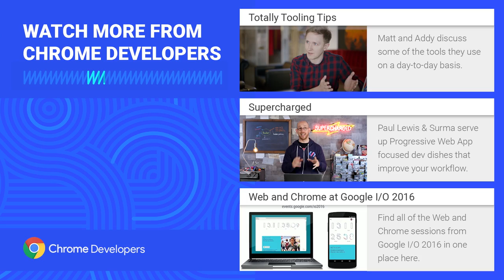Summit Report: Reach, acquisition and conversion (Progressive Web Apps Summit 2016)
Rob sits down with Thao Tran from the Chrome team to hear about the benefits Progressive Web Apps offer to companies looking to grow their userbase quickly.

and tune into our playlist to catch all the talks from the summit